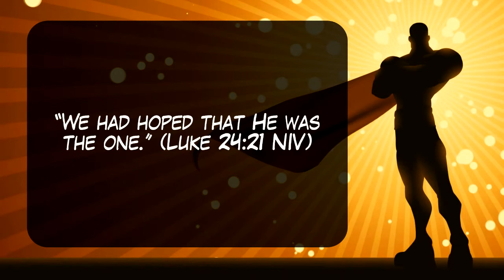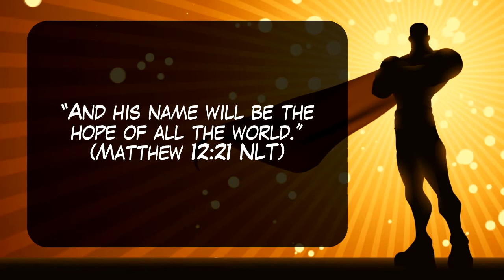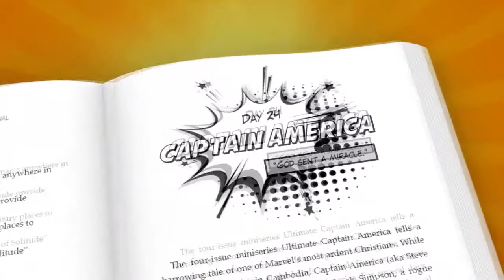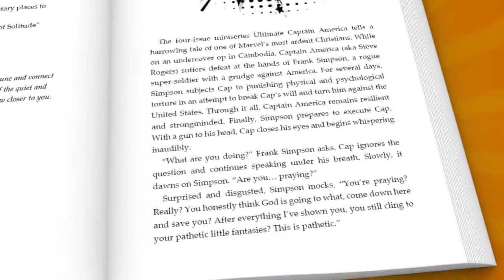Holy Heroes Day 5: Justice League (by Scott Bayles)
How does the return of Superman in Joss Whedon and Zack Snyder's Justice League reflect the resurrection of Christ in Scripture? Find out in Day 5 of the Holy Heroes Devotional.